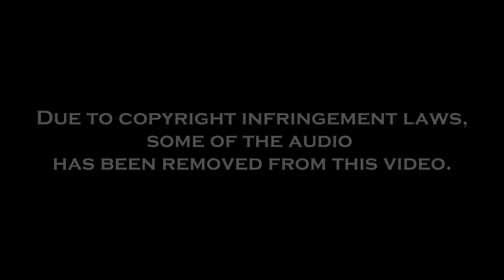Chevrolet StepSide C-10 on 28" Forgiato Grano Wheels (Short Bed Scottsdale 28s)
Here is a really dope C-10 I ran across after the Linny J carshow in Tampa, FL. You don't see too many of these stepside C-10s done up in the big rim game!!! This truck is super clean and is sitting on a nice set of 28" Forgiato Grano wheels.